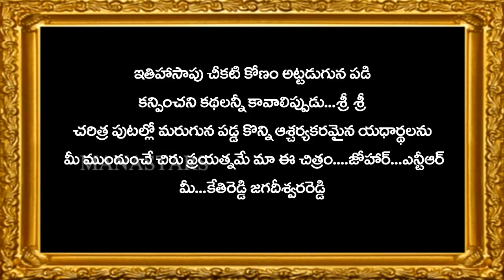Lakshmi's Veeragrandham Teaser | Kethireddy Jagadishwar Reddy | NTRBiopic | Manastars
Watch LakshmisVeeragrandham Teaser